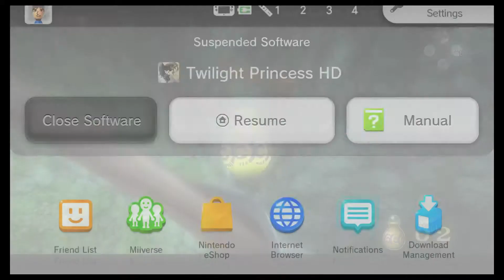The 1st Annual Zelda Triathlon! (with Phlimbob84 & JakeFSF)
Hello everybody! Welcome to the Zelda Triathlon!
Today, Jake and I will each be competing in a series of 3 events in the world of Twilight Princess HD. Each challenge consists of some sort of handicap that only amazing skill (and some luck) can conquer!
Who will take home the gold!?